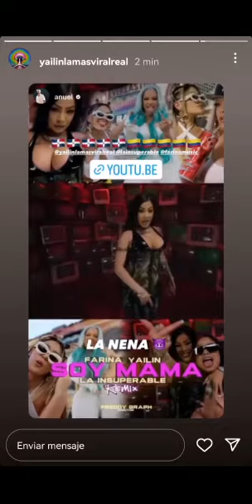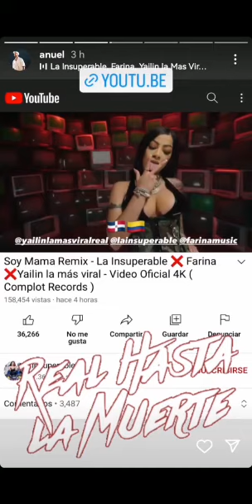Yailin saca soy mama y anuel la apoya en su Instagram. Shaarza Moriel reacciona a la parte de Yailin